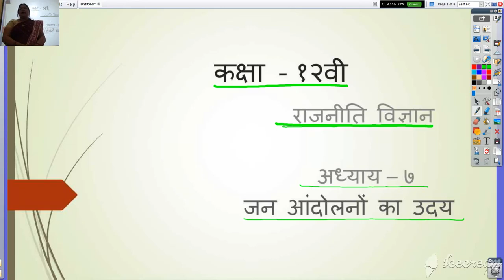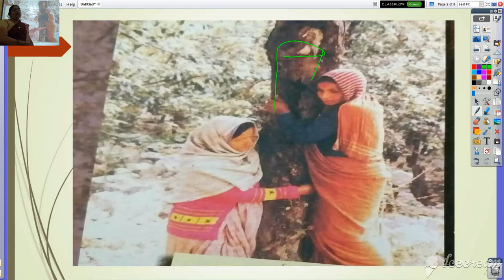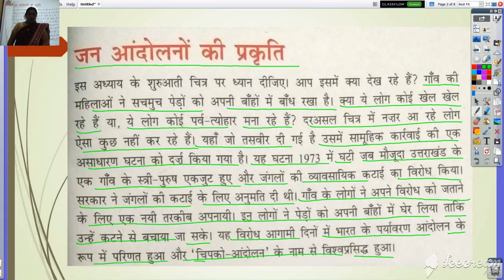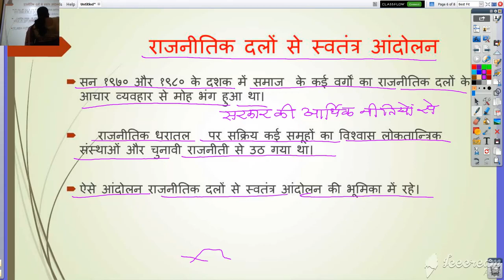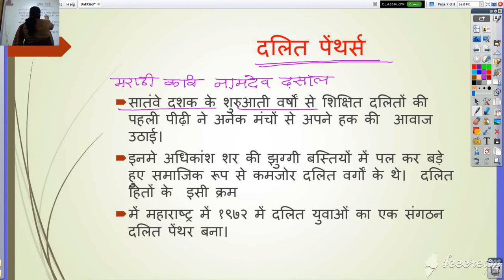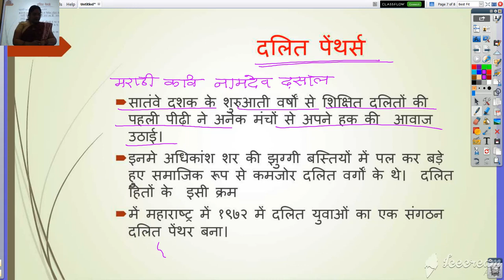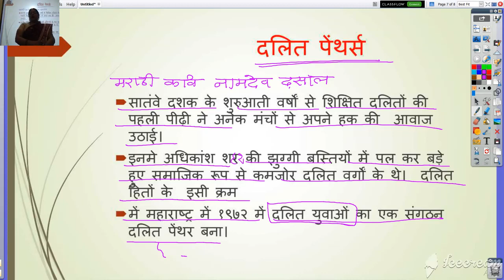कक्षा १२ वी राजनीति विज्ञान अध्याय ७ जन आंदोलन का उदय